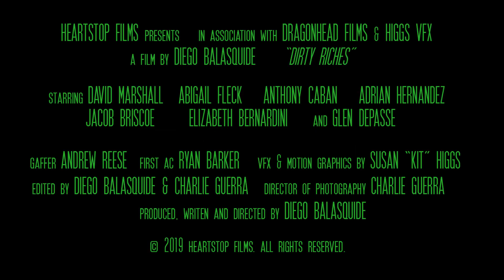Dirty Riches 2019 Official Trailer